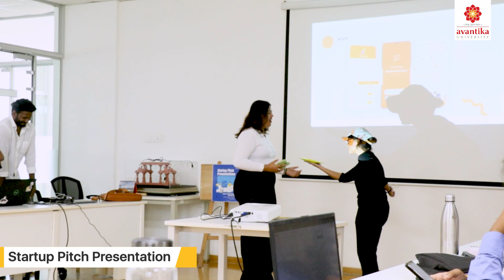A Glimpse from Startup Pitch Presentation & Entrepreneurship Expo!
Official account of Avantika University, MP, India
Design, Engineering and Management
Legacy of 40 years MIT Pune Group

Placements:
27 Lakhs Highest Package
8.5 Lakhs Avg Package
450+ Companies Hired
108 Project Opportunities

Achievements:
2nd Prize - Amazon
Winner - MIT COVID-19 Challenge
Runner Up - Microsoft Design Challenge
2nd Runner Up - Global Design Challenge, Hero MotoCorp
1st Prize in Film Making Competition
3rd Prize - Developer Student Club WOW
3rd Prize - Toy Design Challenge - THE INDIA TOY FAIR 2021
Selection for Google Developer Student Club

1st Position at Lexus Design Awards India 2020
1st Position at NASSCOM Design4India Awards 2019
2nd Position at YUJ UXplorer Design Awards 2019
3rd Position at Indian Film Project Competition 2019